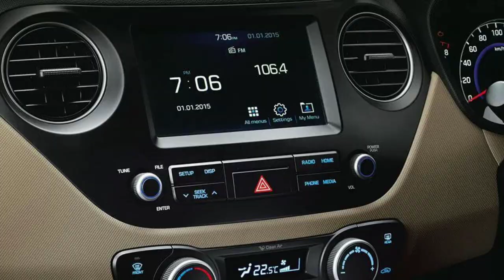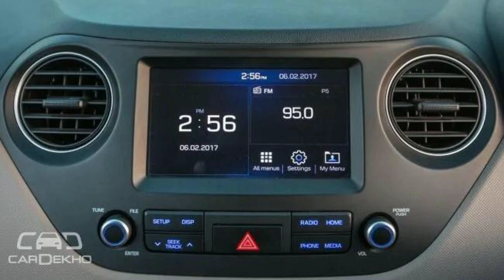Hundai Grand i10 2019 Model || Huge Space, More comfortable Seats, 1200cc Engine, 24 Kmpl Mileage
Credit- CarDekho